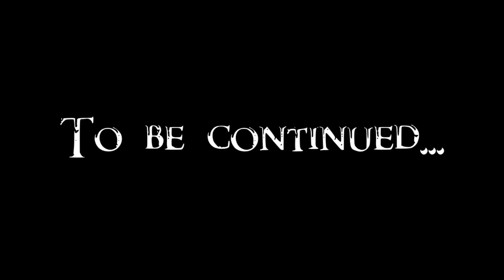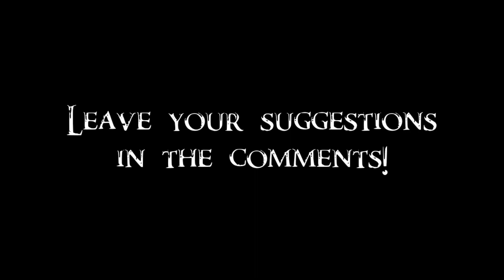Skyrim Battles - Alduin vs Volkihar Clan 1/3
The World Eater returned and started eliminating his biggest threats, starting from the oldest vampire clan.

Volkihar Clan:
CuSith
Feran Sadri
Fura Bloodmouth
Garan Marethi
Garmr
Hestla
Lord Harkon
Malkus
Master Vampire (Lokil)
Modhna
Namasur
Orthjolf
Rargal Thrallmaster
Ronthil
Salonia Caelia
Serana
Stalf
Valerica
Vingalmo
Watchman